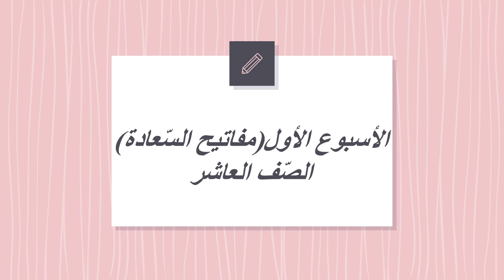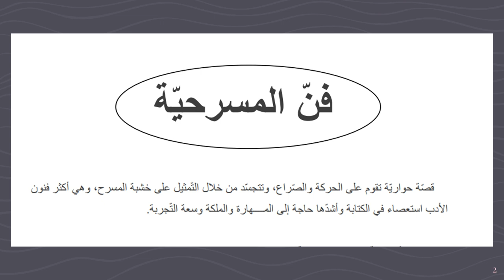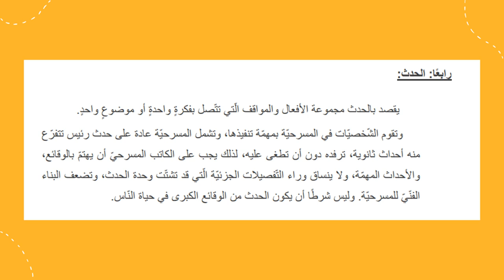الأسبوع الأول اللغة العربية الصف العاشر- المعملمة منال زكارنه